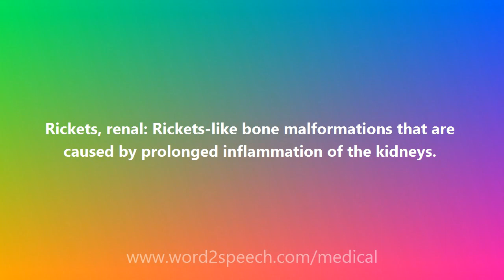Rickets, renal - Medical Definition and Pronunciation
Title: Rickets, renal

Rickets, renal: Rickets-like bone malformations that are caused by prolonged inflammation of the kidneys.